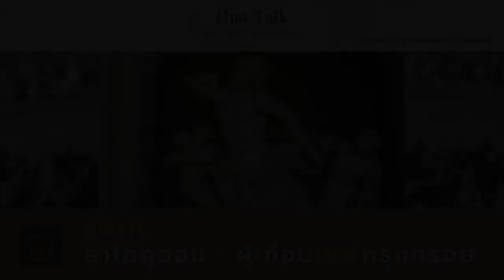Hist Talk EP 111 ลาโอคูออน : ผู้เกือบเซฟกรุงทรอย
Hist Talk รายการ podcast ประวัติศาสตร์ ตอนที่ 111 ลาโอคูออน : ผู้เกือบเซฟกรุงทรอย